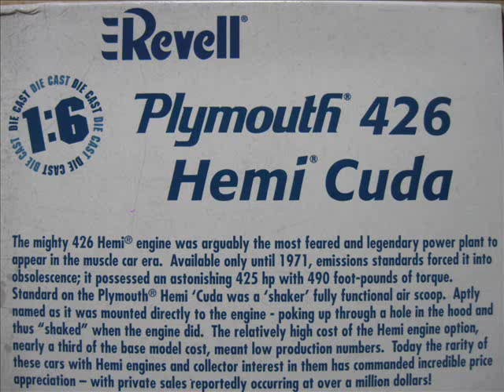1/6 Scale Revell 426 Hemi 'Cuda Model Engine Kit - Part 03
This is the final parts installed on this 1/6 scale model engine kit from Revell.  I also added a music track with close-up photos.